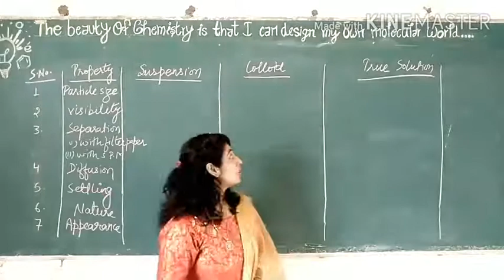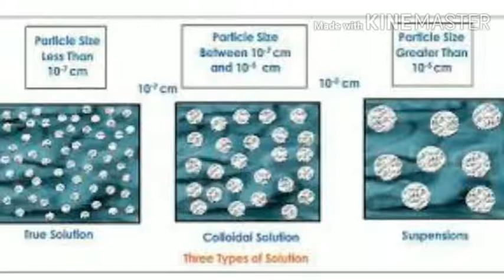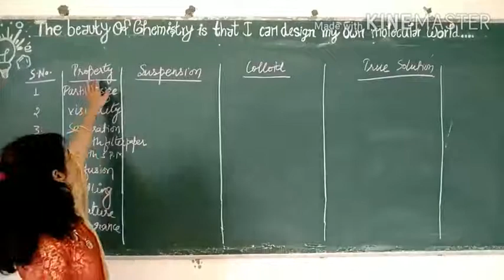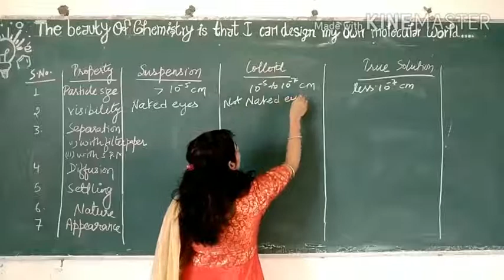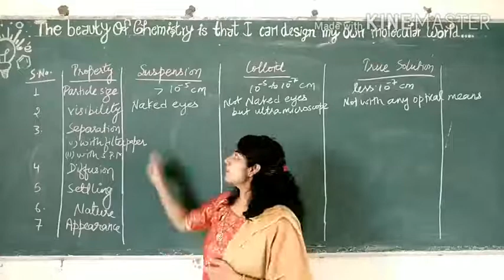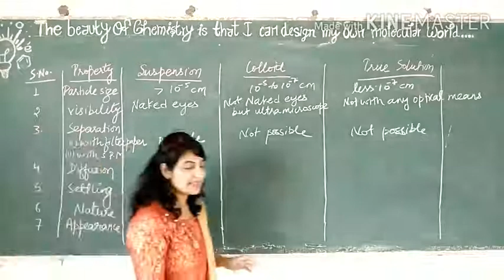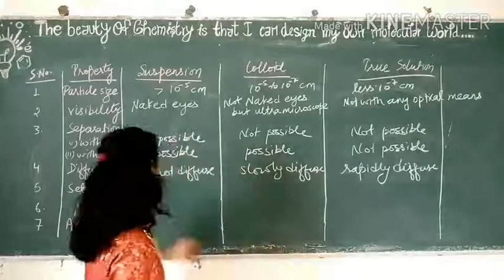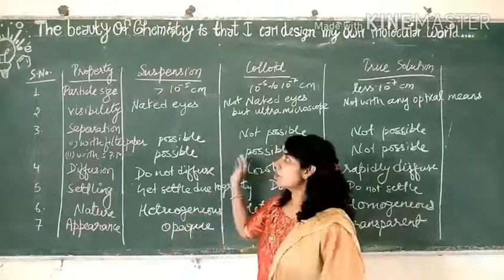Colloids#Suspension#True solution# Differences#Surface chemistry#Class 9& 12#CBSE#RBSE#in Hinenglish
The true solution is the homogenous mixture, while Colloidal solution and Suspension are the heterogeneous mixtures of two or more substances. Another difference between these three types of solution is that the True solution is transparent, while the Colloidal solution is translucent and Suspension is opaque